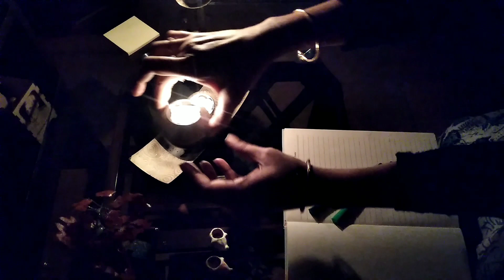শুভ বসন্ত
শুভ বসন্ত | Happy spring
Assalamualaikum everyone and welcome to "RAMISA'S MOM". How are you all doing? I hope you all are fine and safe.I'm also fine in this Lock down by the grace of Allah. So today's video is all about " শুভ বসন্ত | Happy spring ".

For updates of my video check my facebook page